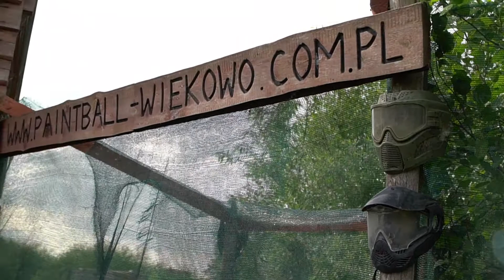Kids Paintball - Splatmaster Wiekowo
Nowa forma rozrywki dla dzieci i świetny pomysł na niezapomniane urodziny. Splatmaster, czyli paintball dla dzieci.

Muzykę wykorzystano w filmie za zgodą autora: OLWIK - Finally